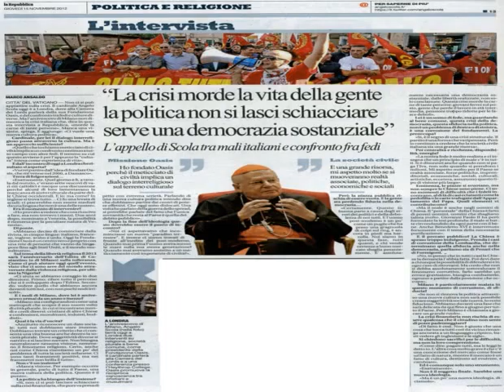angelo scola gad lerner